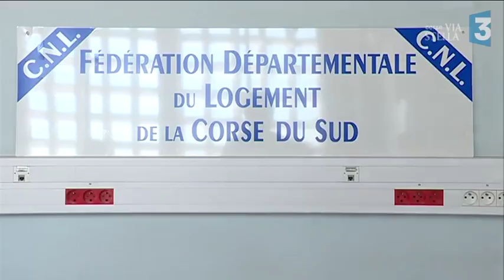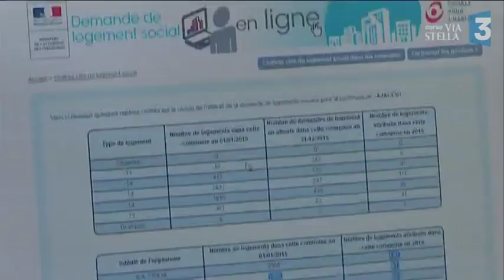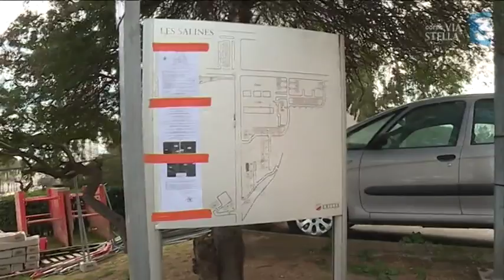18 mois pour un logement social en Corse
La Corse et la Corse-du-Sud plus particulièrement sont des "territoires tendus" en matière de logement social, selon un rapport de la Dreal Corse. Chaque année, plus de  3 000 dossiers d'attribution de logement social sont déposés et 16 % des demandes satisfaites.